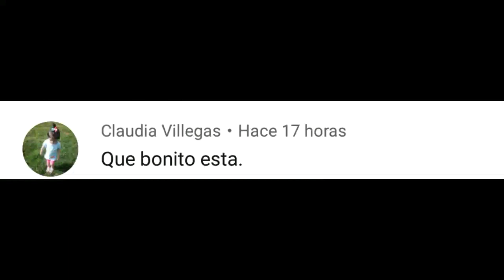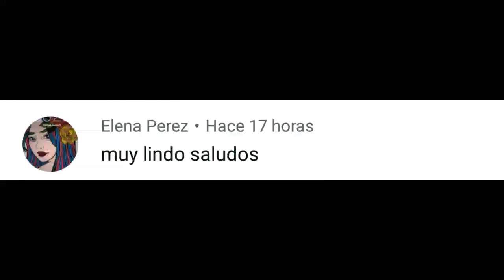MARATÓN ESPECIAL IDEAS DE HALLOWEEN / DIY BOWS / Moño murciélago idea No.4